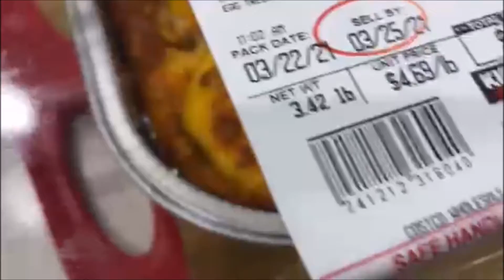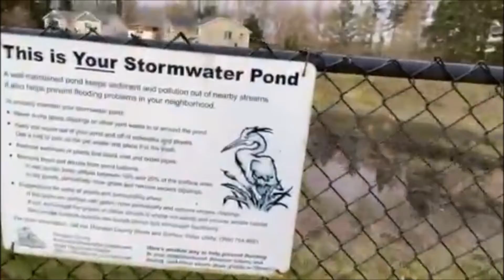Dance Party Sunday and Monday Vlog/Buhay Amerika